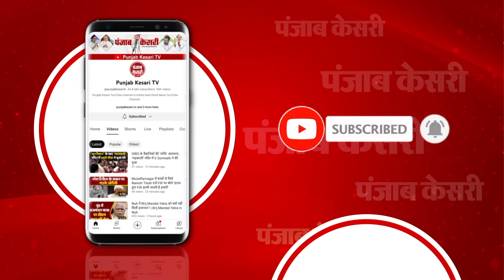ये कैसी देशभक्ति?, विवाद के बीच 3 दिन में 1400 भारतीय पहुंचे Maldives| Lakshadweep Maldives Row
भारत और पीएम मोदी के खिलाफ मालदीव के मंत्रियों ने जिस तरीके से अमर्यादित टिप्पणी की थी. उसके बाद से भारत और मालदीव के बीच राजनयिक स्तर पर तनाव बना हुआ है. भले ही मालदीव सरकार ने अपने तीनों मंत्रियों को सस्पेंड कर दिया हो लेकिन भारत सरकार अब मालदीव का विकल्प तैयार करने के लिए लक्षदीव को एक बड़ा टूरिज्म हव बनाने जा रही है. लेकिन देश भक्ति का दावा करने वाले भारतीय अब मोदी सरकार के इसी प्लान में पलीता लगाने को अग्रसर हैं...